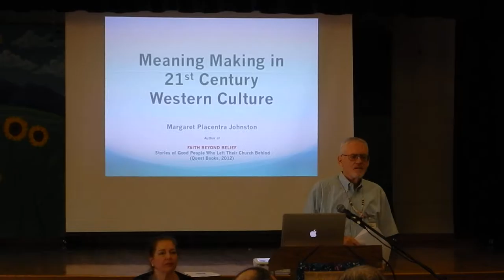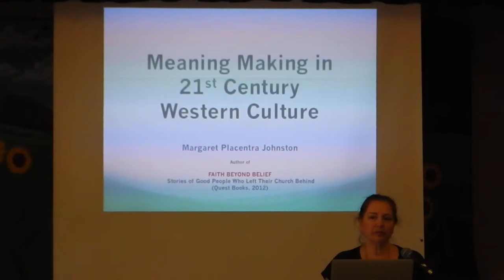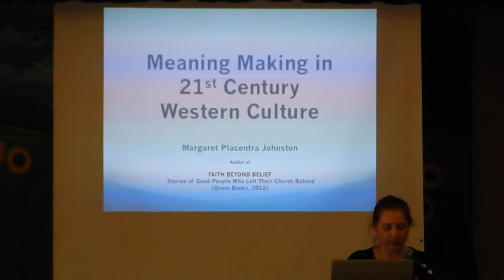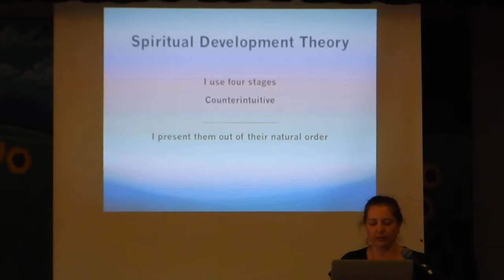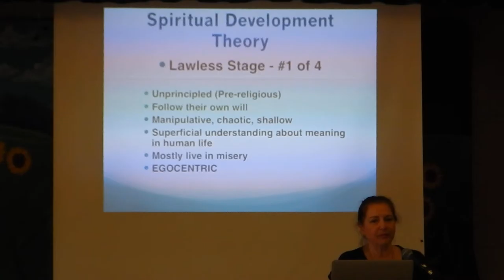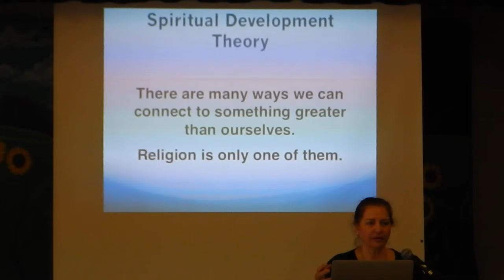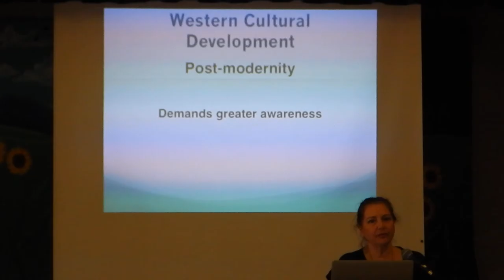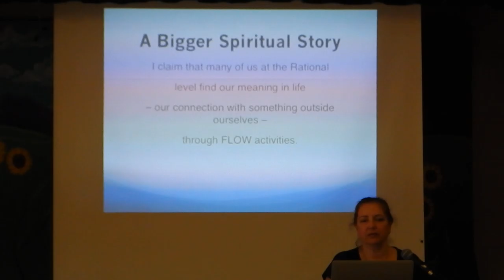Northern Virginia Ethical Society platform Feb 26, 2017